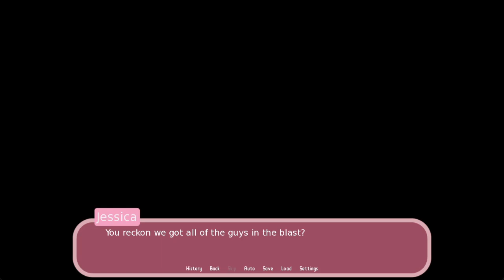Keanu Bean?!|Epic scuffed visual novel #6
What the heck!? Keanu Bean?! What are you doing here?